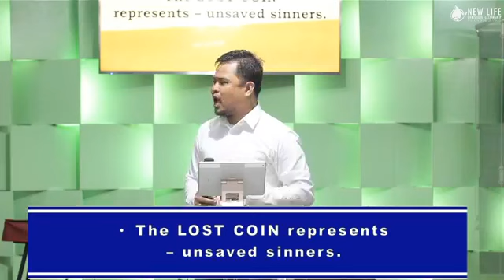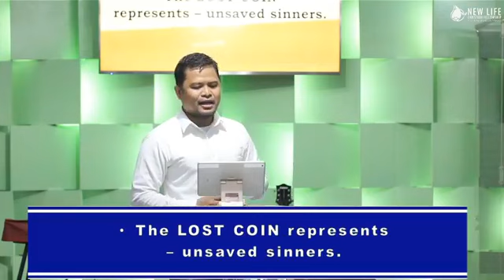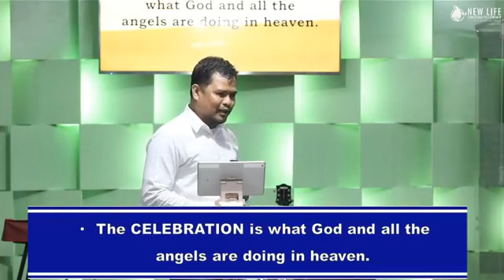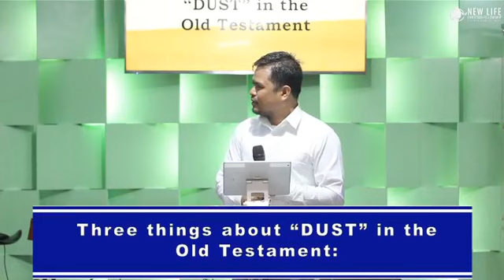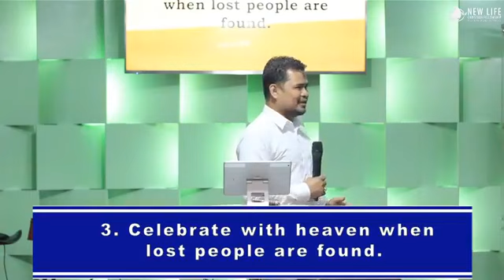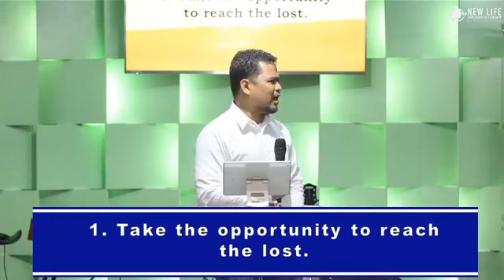Lost in the Dust [3rd Service]